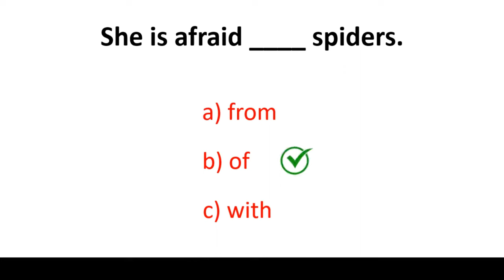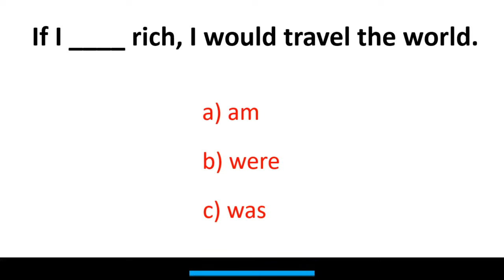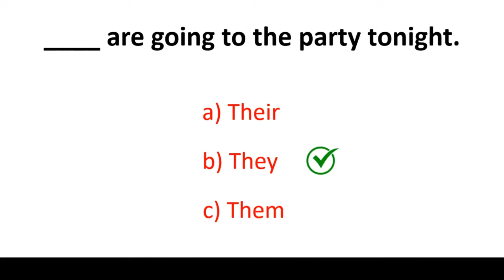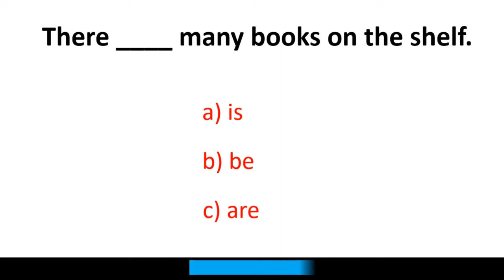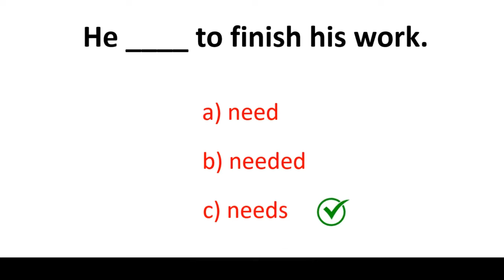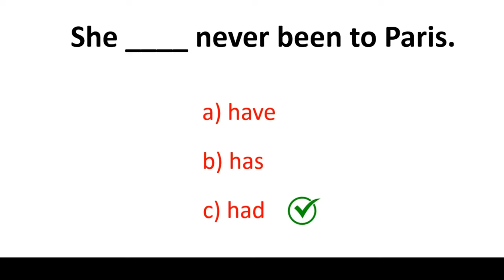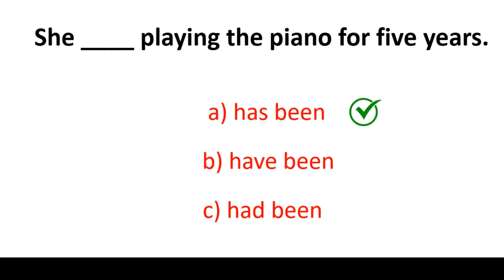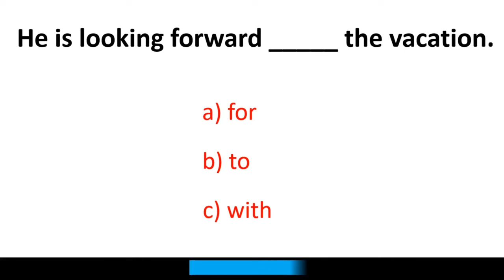English Grammar Quiz | Mixed Grammar Quiz | CAN YOU SCORE 20/20 ?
In this video, I have a set of 20 English Grammar Quiz to test your English.
English Grammar Quiz | Mixed Grammar Quiz |